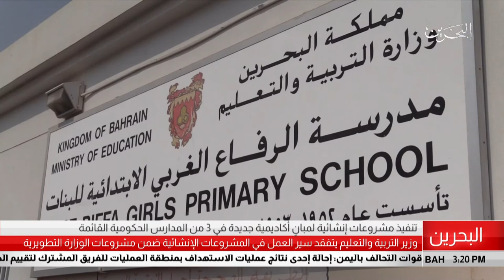البحرين مركز الأخبار : وزير التربية والتعليم يتفقد سير العمل في المشروعات التطويرية والإنشائية